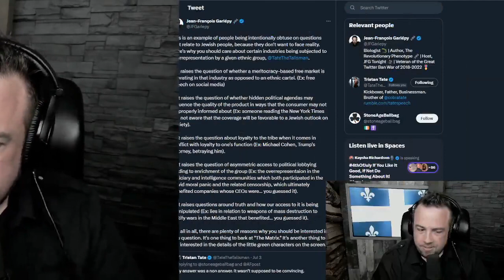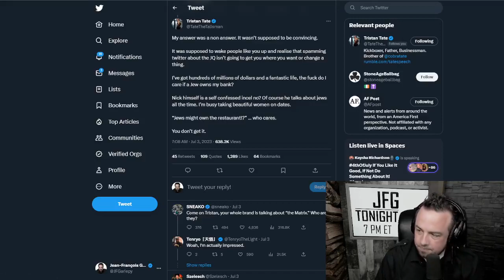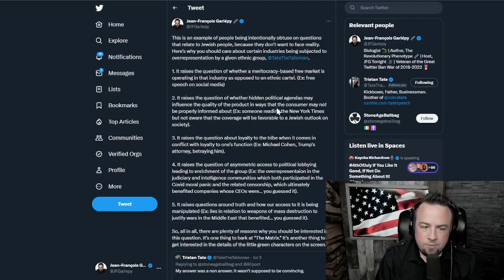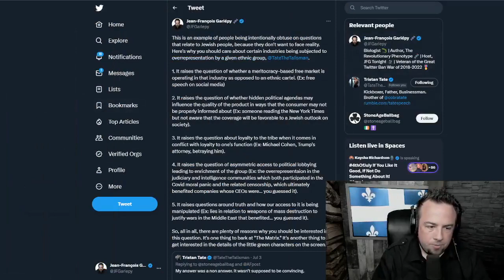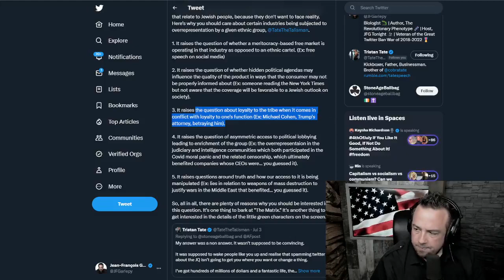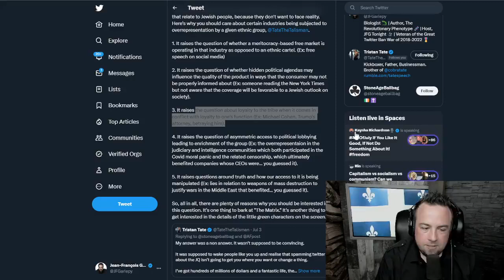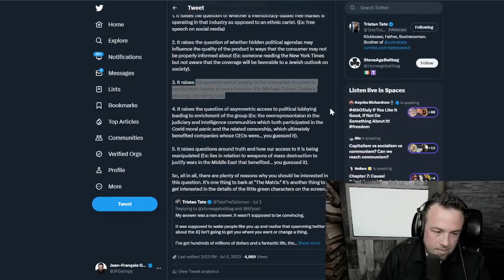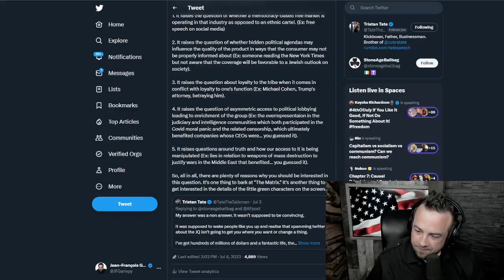on Tristan Tate's dismissal of jewish overrepresentation - JFG Tonight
"My response to @TateTheTalisman regarding Jewish overrepresentation: I believe he has an open mind and that he is genuinely opened to engagement on this question, but wasn't given the right info. Here I list the 5 reasons why one has to care about Jews to understand the world."

Clip taken from:
What The Matrix Is Made Of | JFGT #889